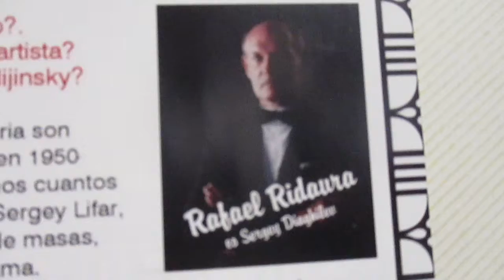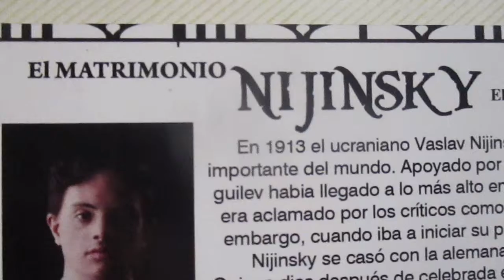RAFA RIDAURA HABLA DE "EL MATRIMONIO NIJINSKY"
Rafael Ridaura, Sergei Diaghilev, cara a cara con Eros Recio (Sergei Nijinsky). Un dúo colosal que triunfó hace unos años y que debería volver a escena.